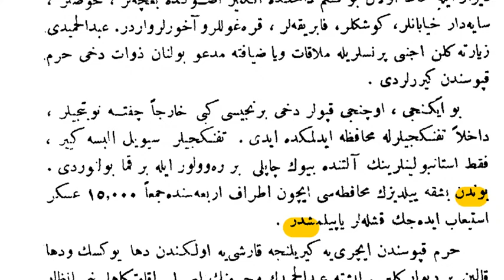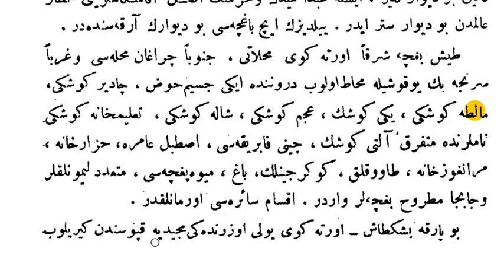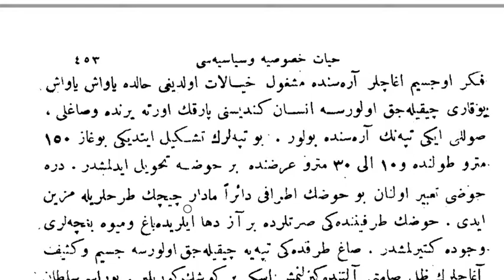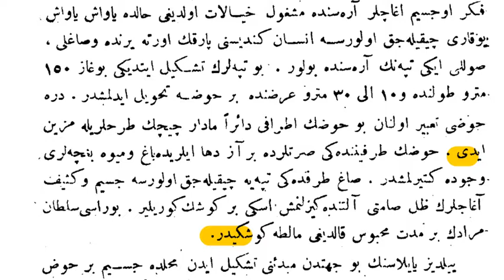Sayi 18 Cild 2 Abdülhamid-i Sani ve devr-i saltanatı hayat-ı hususiyesi ve siyasiyesi